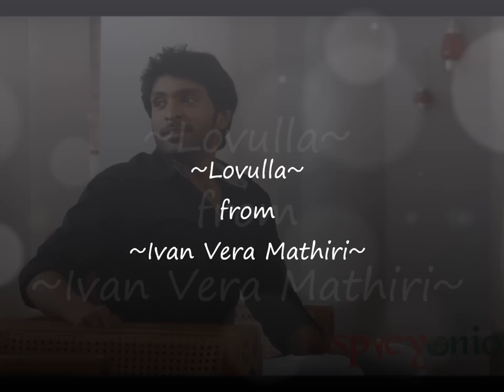Lovulla Full Song HD from Ivan Vera Mathiri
Song Title : Lovulla
Music Album : Ivan Vera Mathiri